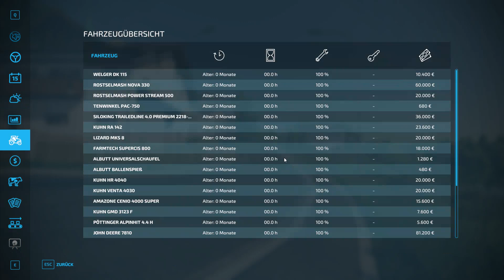LS22 Mapvorstellung: Fichthal - Ein Dorf in Bayern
Heute zeige ich Euch die Karte "Fichthal" für den LS22. Sie zeigt eine typisch bayerische Landschaft und ist im Modhub zu finden.